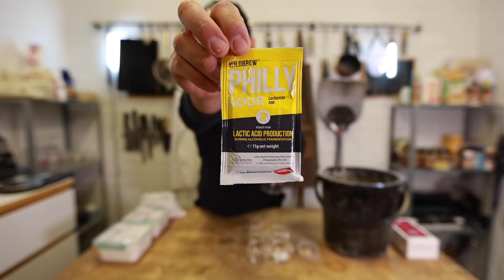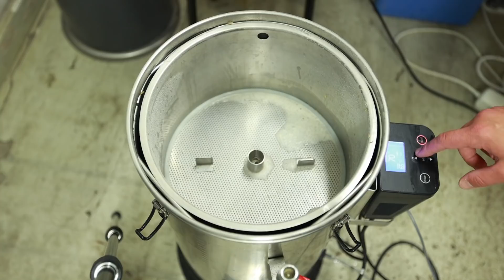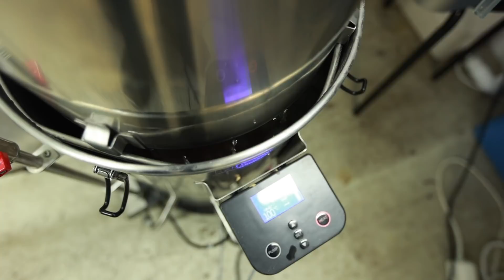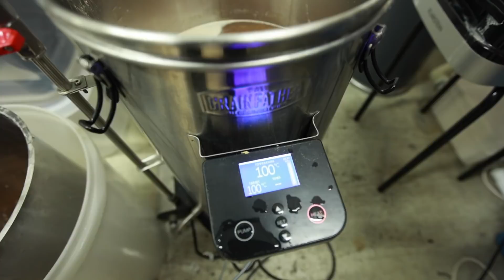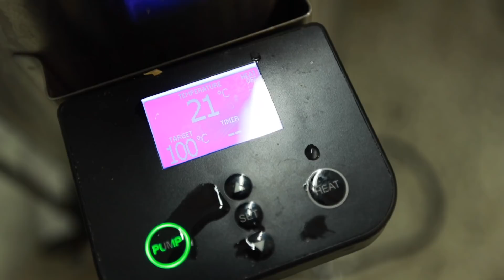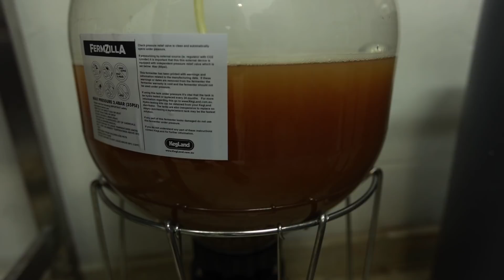PANNAAN VATTU SOUR OLUT | Panopäiväkirjat ep.6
Tässä panopäiväkirjat jaksossa valmistan VATTU SOUR Oluen, jossa käytän Philly Sour hiivaa, jossa on mukana Lachancea –hiivan kanta, joka tuottaa maitohappoa normaalin etanolikäymisen yhteydessä. Tuloksena on kanta, joka hapattaa oluen normaalin käymisen yhteydessä.

Tästä pääset resepti.shoppiin!

Reseptiin tästä!

Täältä olen ostanut panopäiväkirjaa varten tuotteet! (Huom! Lappo on antanut minulle pienen alennuksen tuotteista)

Pizza love Finland Ryhmään tästä!